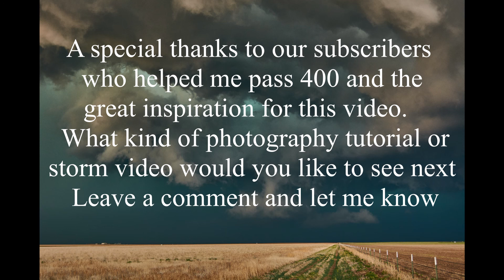Insane Tornadic Kansas Storm and Dust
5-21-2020 in southwestern Kansas experienced numerous tornadoes and one very dangerous Microburst and blinding dust storm. In this video we follow one of the tornadic supercells as it brings chaos across Kansas. The sky turned bright red at sunset from the insane amounts of dust getting sucked in to high altitude within the storm.